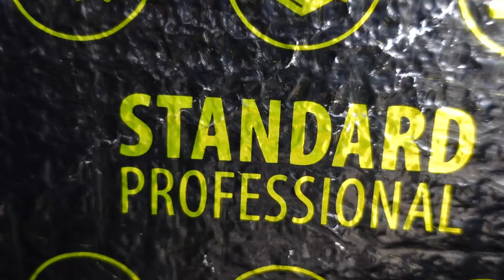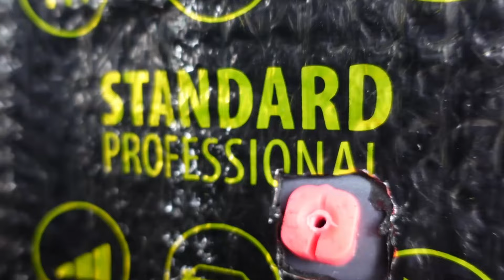Toyota Zenix Upgrade Audio Sampai Custome Sub || Audio Produk Terbaru 2024 | 💯 PlugAndPlay 📍Lampung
Hello everyone.
Toyota zenix kita garap kali ini dengan produk terbaru 2024, seru banget perjalanan dan perngalaman tim AMJ kelampung , Tonton sampai habis owner sampai gabisa berkata kata sama hasil setting nya

Kami mengerjakan di daerah lampung dengan oneday service.

Keliling Indonesia 🇮🇩 itu berat, Biar AMJ saja.

The real oem look.. 👍

The most trusted homeservice di Indonesia 🇮🇩

📷 audiomobiljakarta⁣
🌏 : www•audiomobiljakarta•com⁣⁣
🔎 Tokopedia : audio mobil jakarta (amj home service)
🔎 Bukalapak : audio mobil jakarta⁣